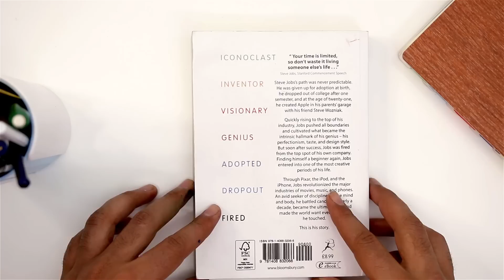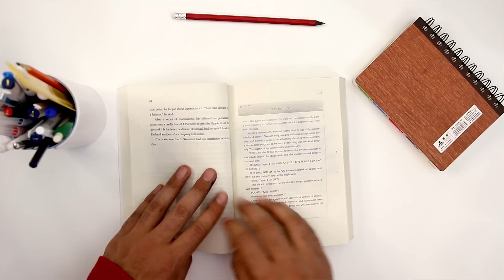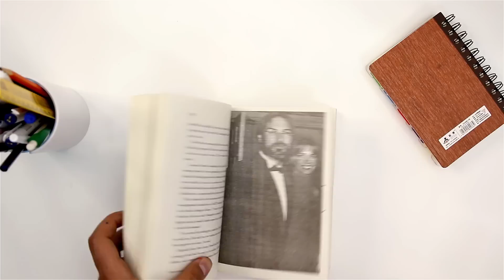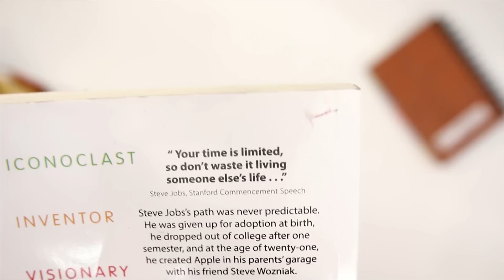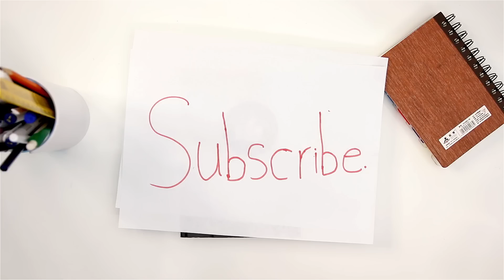مراجعة كتاب Steve Jobs : The man who thought different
في هذا الفيديو مراجعه لكتاب Steve Jobs : the man who thought different
والحقيقه هو من أفضل ما قرأت علي الاطلاق.
الكتاب مش طويل وممتع جدا , تقدمه الكاتيه بصورة روايه او حكايه مسليه لا تمل منها أبدأ .
هتكتشف حاجات كتير جدا عن حياة ستيف جوبز ما كنتش تعرفها قبل كدا . وهتعرف أد ايه الراجل دا غير حياتنا وهو السبب في حاجات كتير بنعتمد عليها النهاردا وما نقدرشي نستغني عنها .
الكتاب مقسم لفصول ومدعم بصور كتير ودا من الحاجات اللي عجبتني جدااااا
أرجح هذا الكتاب وبشددددددده.
شوف الريفيو عشان تعرف أكتر عن الكتاب